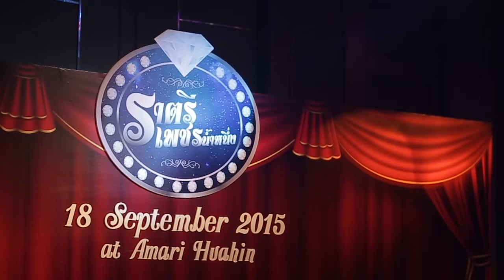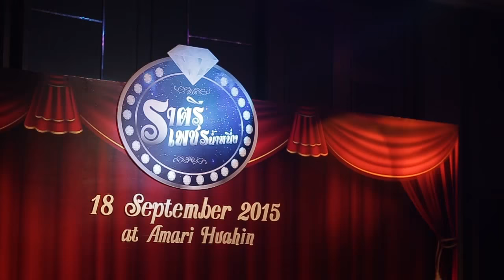ภาพบรรยากาศราตรีเพชรน้ำหนึ่ง v2